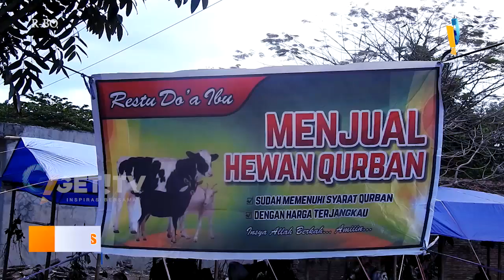SIDAK KESEHATAN HEWAN QURBAN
Jelang hari raya idul adha 1438 hijriah, dinas peternakan dan kesehatan hewan provinsi nusa tenggara, terus memperketat pengawasan hewan qurban, yang marak di jual, di mataram.
Rencananya, dinas peternakan akan melakukan inspeksi mendadak, ke sejumlah pedagang hewan, untuk menghindari penyakit berbahaya, hewan qurban.
Kepala bidang kesehatan mayarakat vetrinet, lalu muhammad yusri, mengaku, akan melakukan koordinasi dengan dinas pertanian kota mataram, untuk melakukan sidak ke sejumlah pedagang.
Pengecekan hewan qurban, yang di jual di mataram, meliputi, penyakit zoonosis yakni penyakit hewan, yang bisa menular kepada manusia, serta penyakit antraks.